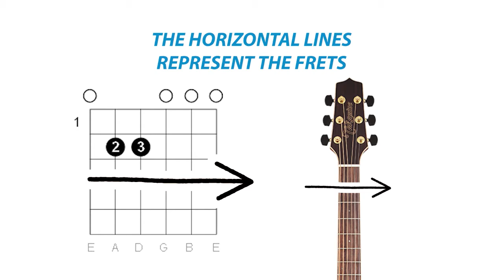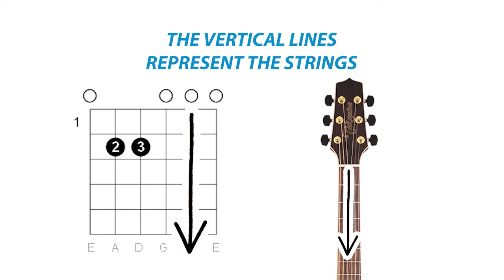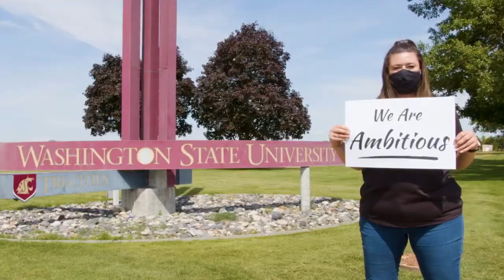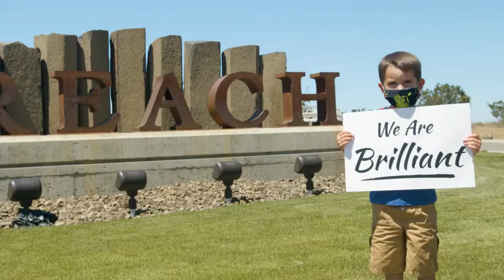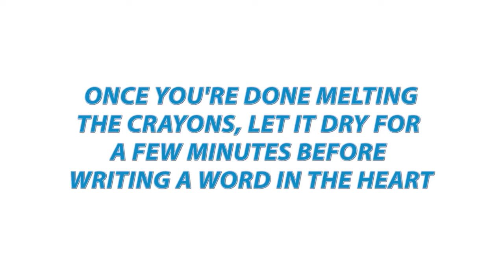Virtual Club LIVE! August 11, 2020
Today on Virtual Club LIVE❗️ Splat Painting Art Project with Jessie 🎨 Basketball Shooting Drills with Jon 🏀 DIY Bottle Cap Shooter 💥 Melted Crayon Art Challenge Winner 🏆 And more!